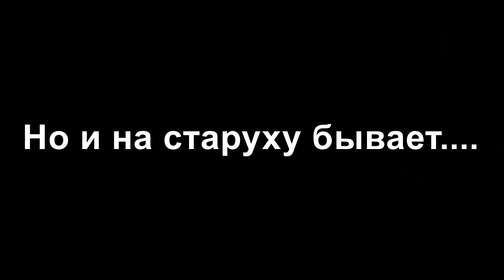А7: Узнай Ответы на Свои Вопроы Skoda 2018-2019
Вы узнаете про Karoq, Куда дели А7 4х4 и т.д.
При поддержке Межведя...